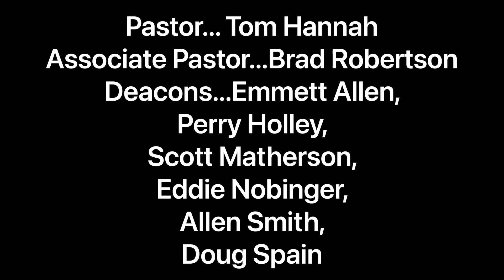Shannon 1st Baptist - September 19, 2021